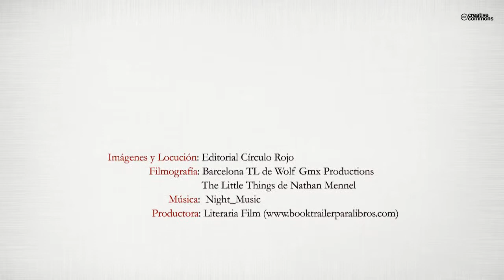Mucho por hacer (Booktrailer) Editorial Círculo Rojo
Daniel García nos ofrece en esta su segunda obra una renovadora interpretación
de la realidad en la que vivimos, así como un amplio paquete de
cambios que considera necesarios y urgentes para acabar con muchos de
los problemas que actualmente sufrimos (corrupción política, la crisis económica,
el sistema educativo, las ideologías extremistas, etc…).
Durante la lectura de esta obra te sumergirás en una nueva España en la
que las reformas serán las protagonistas y cuyo gobierno estará compuesto
por 15 ministerios que te sorprenderán.
Aprovecha la oportunidad de leer este libro cuya palabra definidora es
“cambio” y disfruta del viaje por el Gobierno “virtual” creado por su autor.